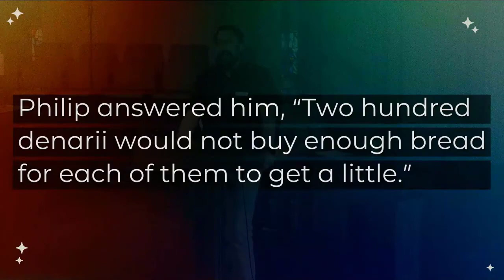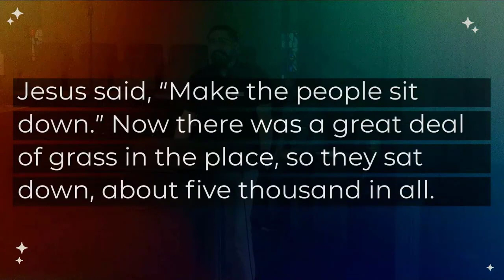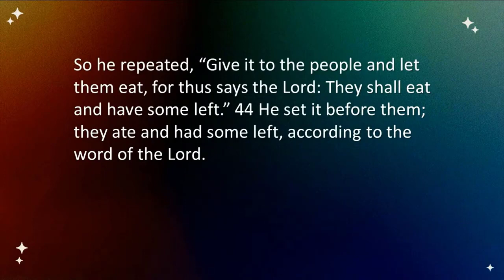Feeding the 5,000 (7/30/2023)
Rev. Rob Barton
John 6:1-14 (NRSV)
Life of the Party (Week #3)